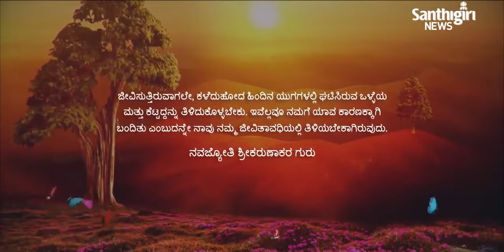Today’s Guruvani | Kannada | 17-05-2023 | Santhigiri Ashram | Daily